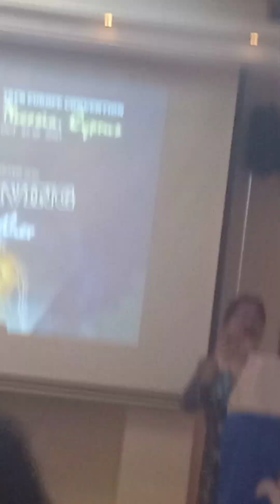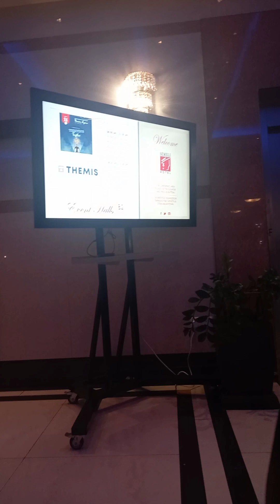First Convention Attended